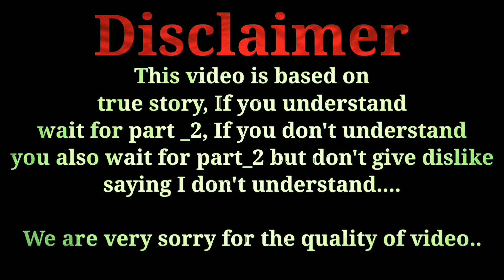सपना र सत्य || सत्य घटनामा अाधारित || Part_1 || Ravakar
Hello Everyone,

Whats up, am back again with my another awesome video. Hope you guys are supporting me.

So this is a true story based on my life. Yeah this time I have ended up this video with a suspense you would find out the actual thing very soon. But before that, I made this video being based on my personal dream which gave a shock even to me and my dad. Although, its fun when ever I remember the thing now though that day I had a really odd feeling. So I tried summing up my experience and my story in this video.

Don't forget to subscribe the channel share the video with your friends give like and just comment below about your thoughts our mistakes we will improve it and talk positive, stay positive and make others positive...😊😊♥️♥️❤️❤️